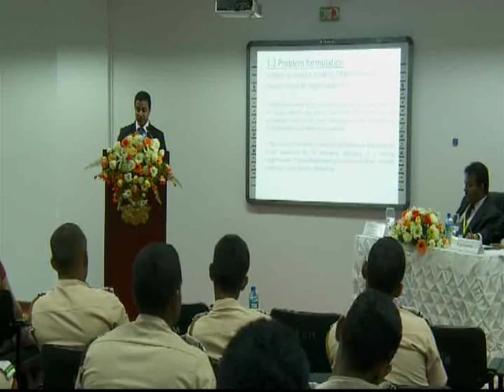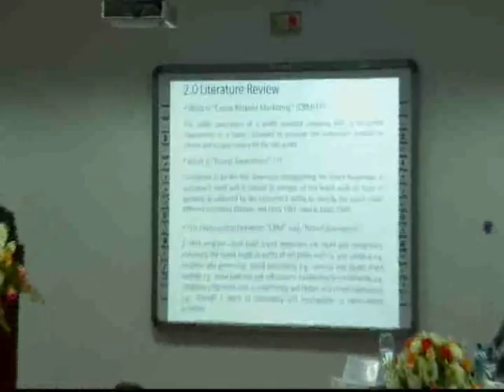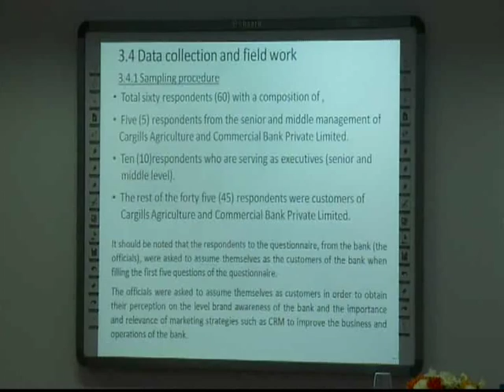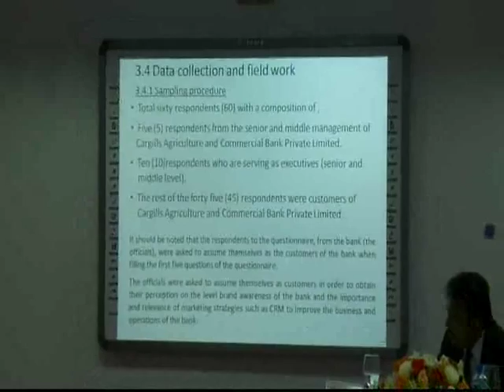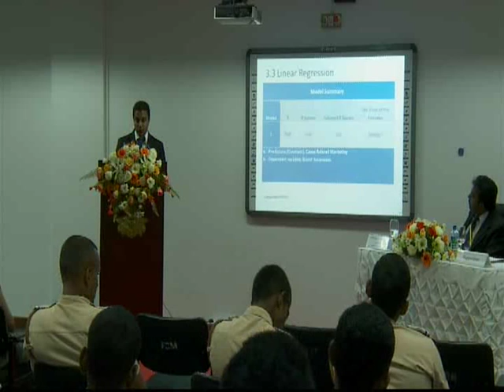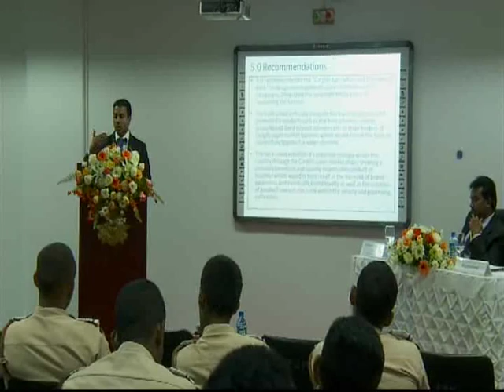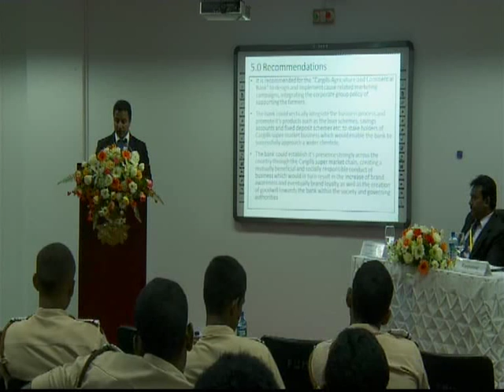The Impact of “Cause Related Marketing” (CRM) |2015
The Impact of “Cause Related Marketing” (CRM) on “Brand
Awareness”(Special Reference To “Cargills Agriculture and
Commercial Bank Pvt. Ltd.”, Sri Lanka)
CD Yatawatte and N Abeysekera